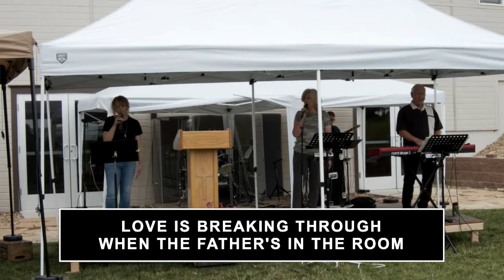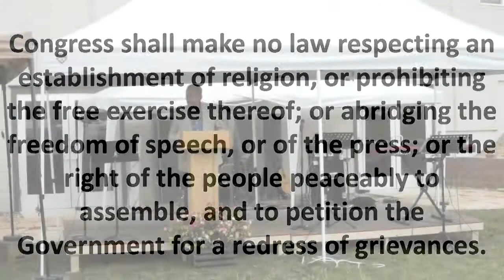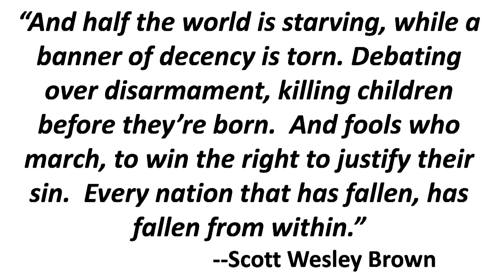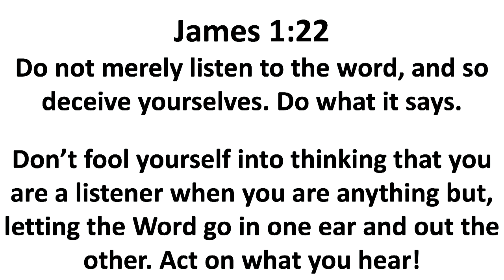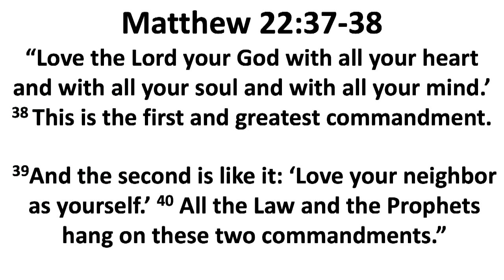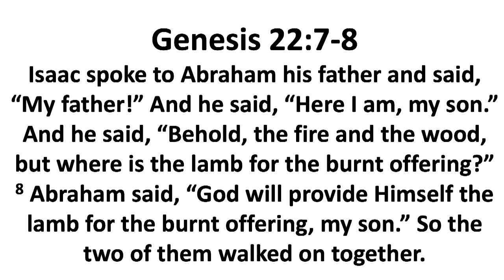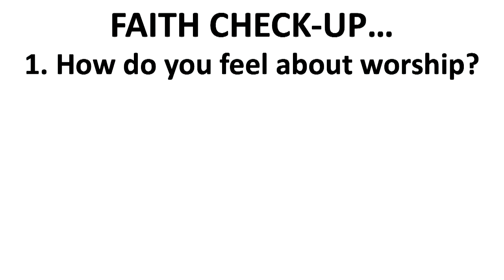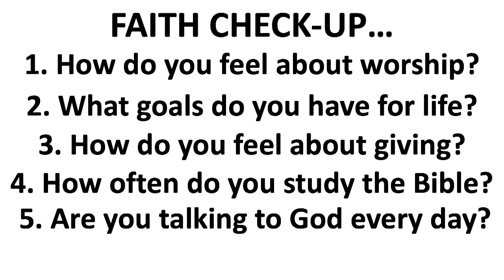Freedom & Fake Faith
Good morning Discovery Fellowship! Join us as Pastor Bruce leads us in worship, and Pastor Rick teaches.